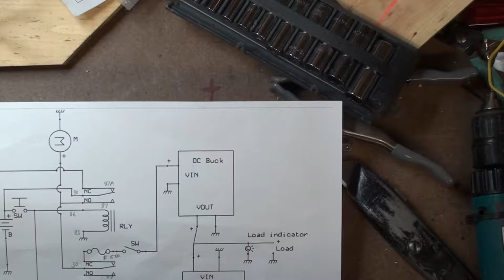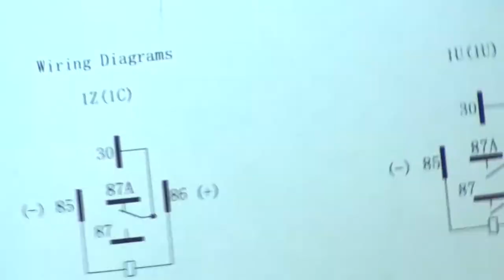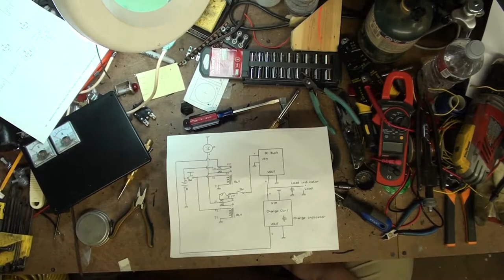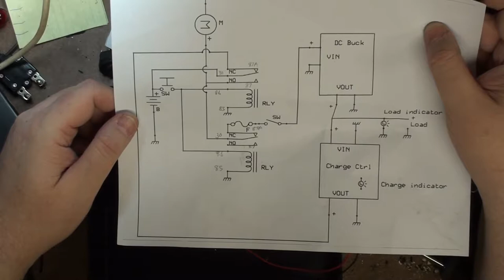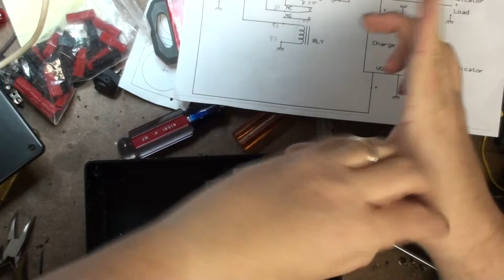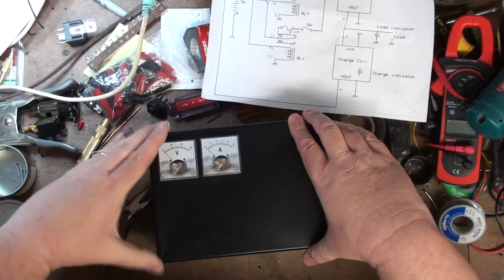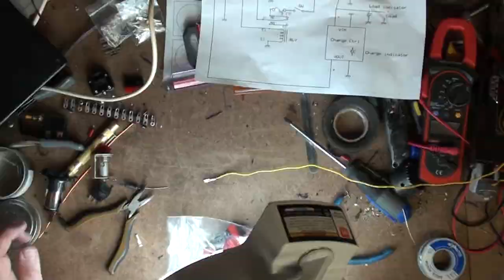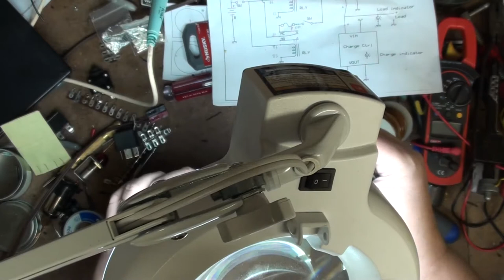Battery Charger controller Part I of 3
First video of my Battery charger, controller for my DC generator.